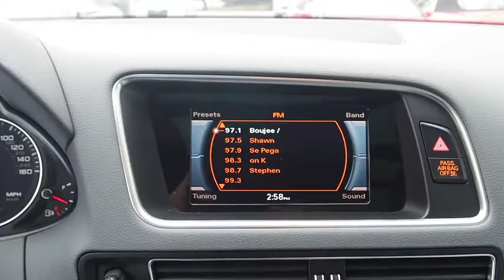2017 Audi Q5 Walk-around used, Long Island, Huntington, East Northport, Plainview, NY AU6892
2017 Audi Q5 Walk-Around

363 E. Jericho Turnpike